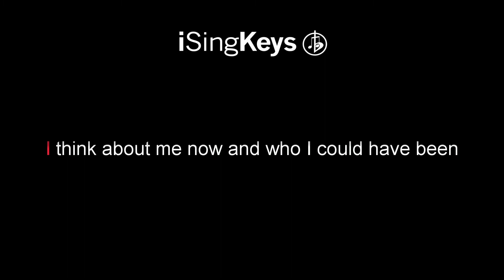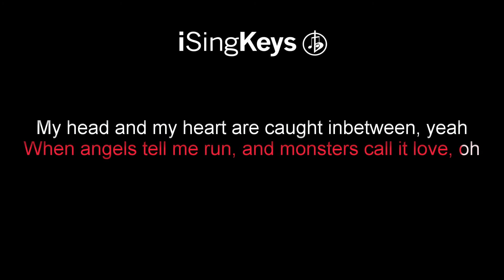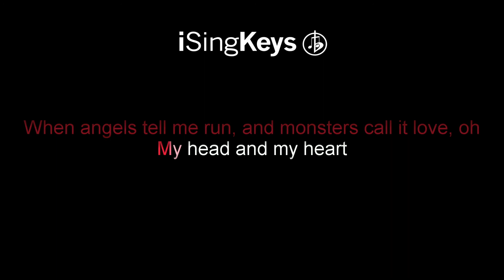My Head & My Heart - Ava Max - Piano Karaoke Instrumental - Original Key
My Head & My Heart by Ava Max piano karaoke instrumental backing track in the original key.

We upload brand new tracks every Monday, Wednesday and Friday at 1pm GMT, with higher or lower keys published the day after, depending on the artist and song. See below for lyrics and chords.

🎵  - If you would like to purchase the track WITHOUT the click and intro - Go to iTunes and search iSingKeys.

🎹 Chords for ‘My Head & My Heart’

-Verse & Chorus-
A  |  Em  |  F  |  G

-M8-
Am  |  G  |  F  |  C/E  |  Dm  |  F  |  G

"My Head & My Heart"

'Til I cut the strings on your tiny violin, oh woah

Lost my mind in your arms, I go to extremes, yeah

La-la-la-la-la
La-la-la-la-la-la-la
La-la-la-la-la
La-la-la-la-la-la-la
La-la-la-la-la
La-la-la-la-la-la-la
La-la-la-la-la
La-la-la-la-la-la-la

Tell me yes or no
Asking the heavens, "Should I stay or should I go?"
Oh woah

La-la-la-la-la
La-la-la-la-la-la-la
La-la-la-la-la
La-la-la-la-la-la-la
La-la-la-la-la
La-la-la-la-la-la-la
La-la-la-la-la
La-la-la-la-la-la-la

La-la-la-la-la (Oh)
La-la-la-la-la-la-la
La-la-la-la-la (Oh)
La-la-la-la-la-la-la
La-la-la-la-la (La, la-la-la, la-la-la, la-la-la, oh)
La-la-la-la-la-la-la
La-la-la-la-la (Oh yeah)
La-la-la-la-la-la-la-la